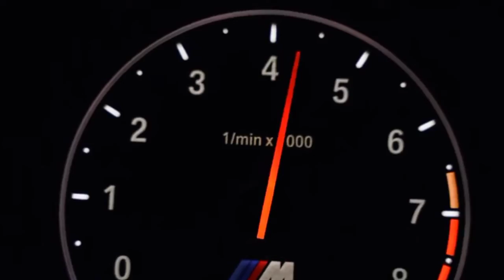[FREE FOR PROFIT] Dababy type beat freestyle gang trap beats trap dababytypebeat rap hiphop 2022